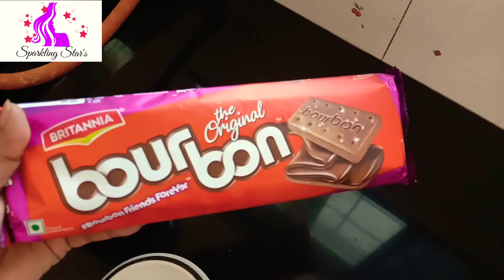Black Forest Dessert Recipe/Easy Dessert Recipe/Children's Favourite Recipe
Hello Friends!!
Here is a Delicious and Mouth watering Recipe Of Black Forest Dessert. If Your Bored Of Regular Sweets. This Video Is For You!!

Music Credit
(Intro Maker)